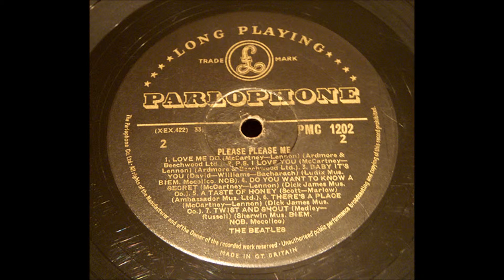There's A Place by DPLOMB